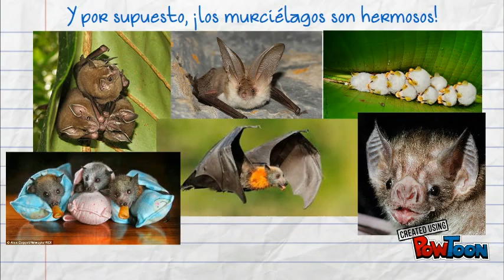6 Cosas que no sabías de los Murciélagos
No son tan malos como se cree...
En realidad, son MÁS importantes de lo que piensas!